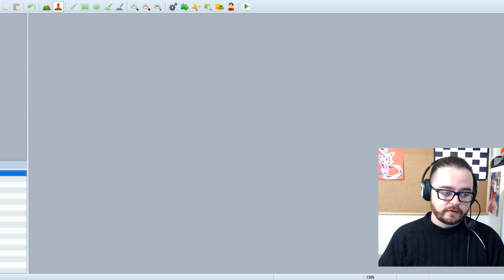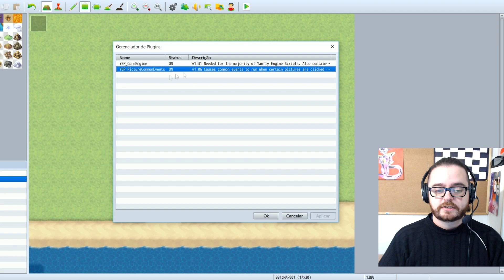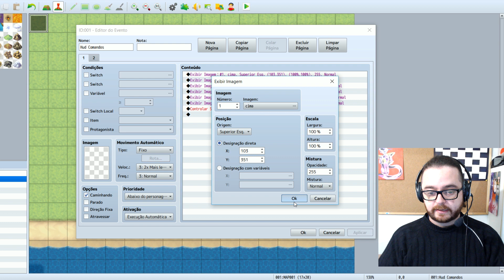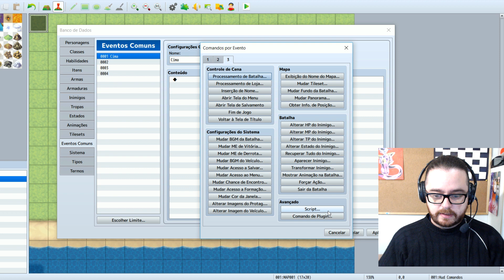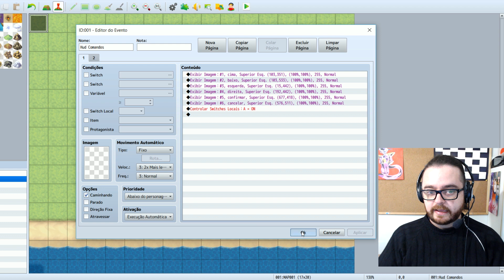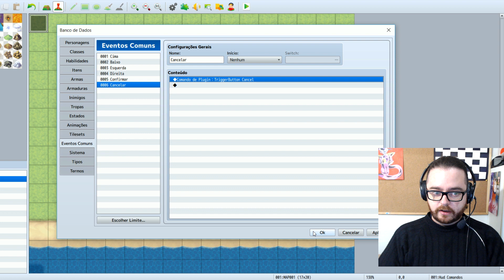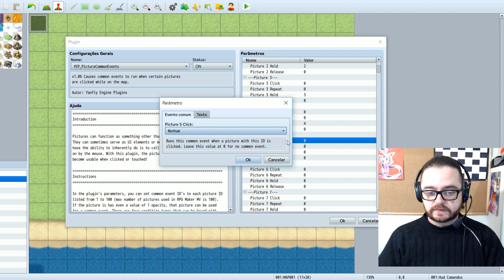Yep - Picture Common Events - RPG Maker Plugin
(clique pelo celular para mandar msg direta)

►Quer enviar seu game para que eu faça um vídeo?